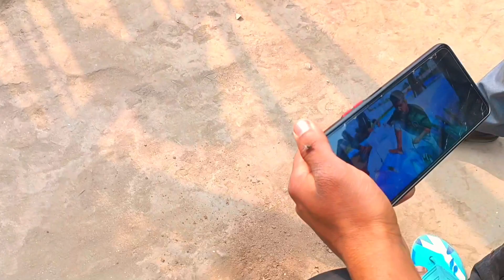First Time Hawa Mein Swimming Pool | frist time Swimming pul ghar pa baniya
swimming pool business

swimming pools sped up

swimming pool price

swimming pools songs

swimming pools clean

swimming pools building

swimming pools in forest

swimming pool price

swimming pool construction telugu

swimming pool construction tamil

frp swimming pools india

basement swimming pools india

building a house underground

rooftop swimming pools india

building a house in minecraft

swimming pools in houses low budget

swimming pools in houses india

swimming pools in houses top floor

swimming pools in houses in tamil

swimming pools in houses terrace

You're incognito

shan tirur

swimming pools in kerala

swimming pools work

intex swimming pools reviews

home swimming pools malayalam

fiber swimming pools

low budget swimming pools india

swimming pool budget

swimming pools in houses kerala

indoor swimming pools in houses kerala

small swimming pools in houses kerala

swimming pool price

india x

rooftop swimming pool construction

small pool construction

frp swimming pools tamil

frp swimming pools india price

swimming pool business

swimming pul pul song

swimming pul pul song bhojpuri

swimming pul pul baby

swimming pul pul song status

how to make swimming pool at home

low cost swimming pools india

swimming pools remix lloyd

swimming pools remix tiktok

swimming pools remix kendrick

lamar
swimming pools remix slowed

swimming pools songs

swimming pools clean

swimming pools building

swimming pools remix sped up